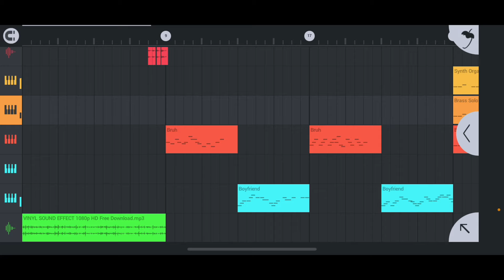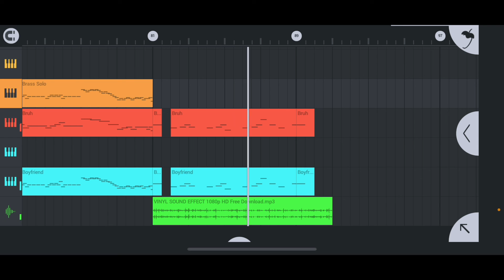Just learned how to do Boyfriend piano roll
I just needed to find something to post lol, enjoy I guess

Boyfriend is owned by the Ninjamuffin, Kawaii Sprite, Phantom Arcade and Evilsk8er. The creators of Friday Night Funkin